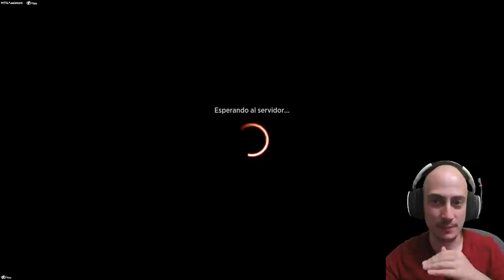120% WINRATE. Vuelve la peor PESADILLA de Magic Arena: TIBALT COMBO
* →→ Compra sobres y otros productos de Magic ←← * Mazo